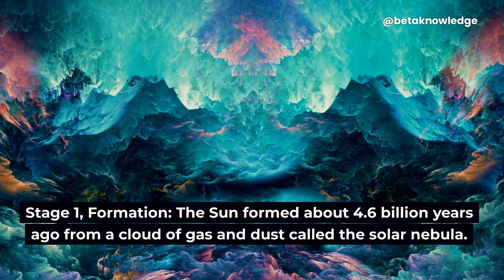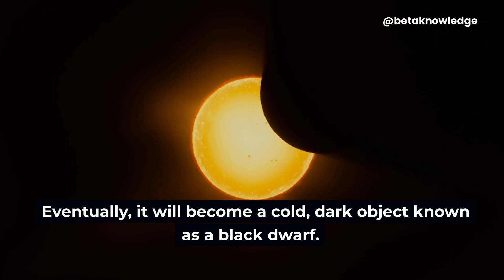Stages of the Sun's evolution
The Sun has undergone significant changes throughout its lifetime, and it will continue to evolve in the future. Here's a brief video of the different stages of the Sun's evolution: